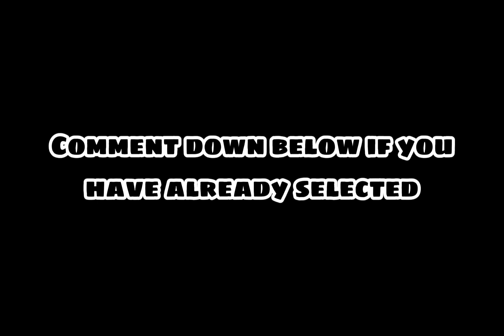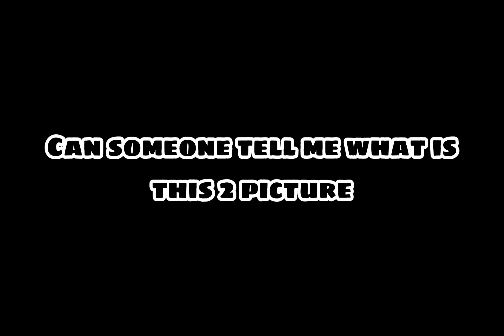Five Roar Animation Of Millenium in PK || Project Kaiju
PK
Project Kaiju
Roblox